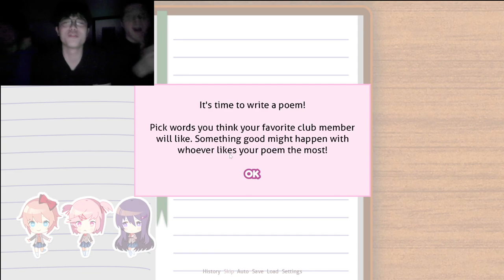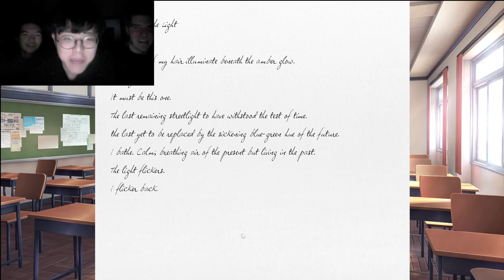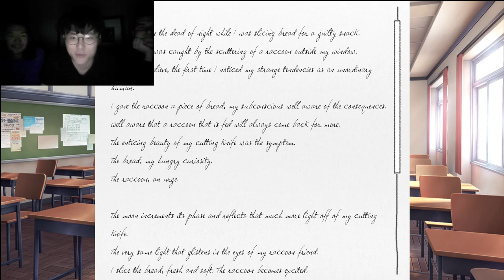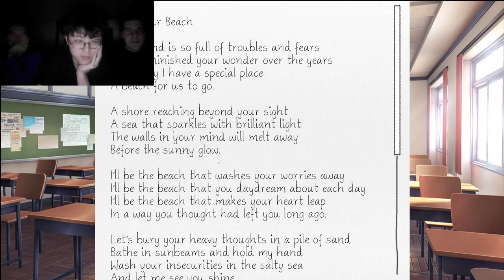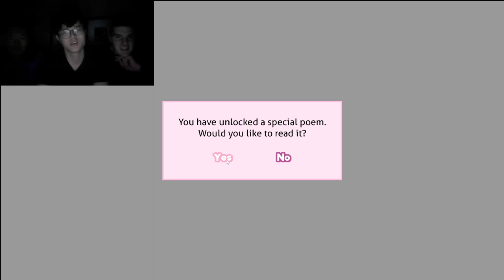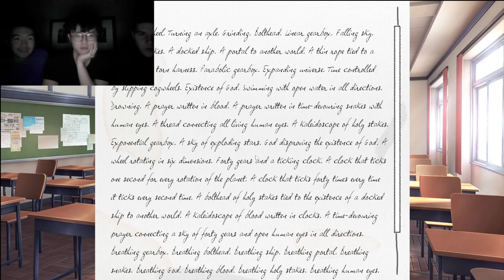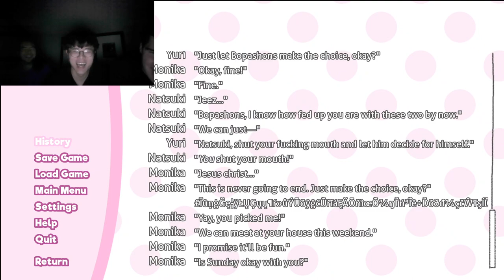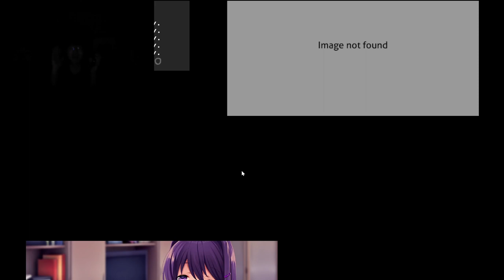The Raisin Branson Doki Doki Literature Club Experience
In this installment of the Raisin Branson cinematic universe, we attempt to court Batman, Jeffrey Dahmer, Bill Cipher, and THE CHILD. We also laugh at some questionable things. Enjoy!